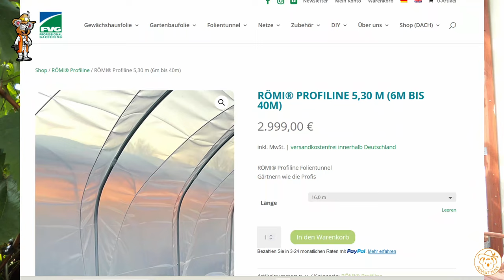Warum lohnt sich ein Folientunnel im Garten & Worauf solltest DU achten!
Warum lohnt sich ein Folientunnel im Garten? Welche Vorteile hast du? Worauf solltest du achten, wenn du einen Folientunnel anschaffen möchtest?  Wenn du diese groben Fehler meidest, sparst du dir viel Ärger, Zeit und Geld.
[Kein Product Placement]

*Empfehlungen:*